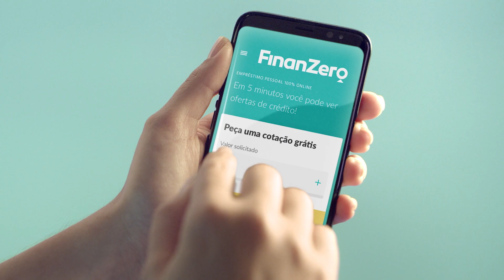FINANZERO ONLINE 20181107 1